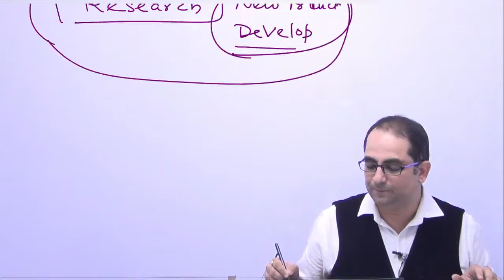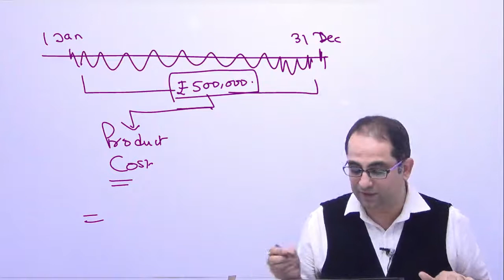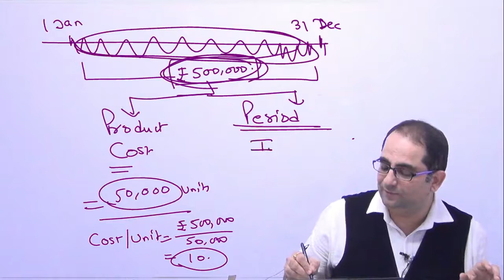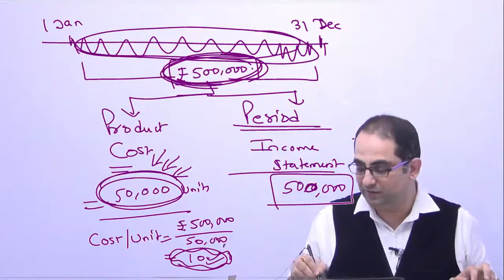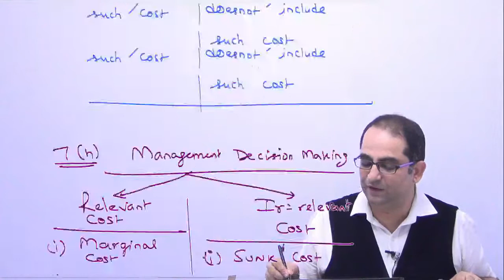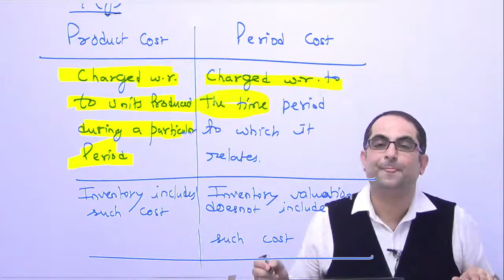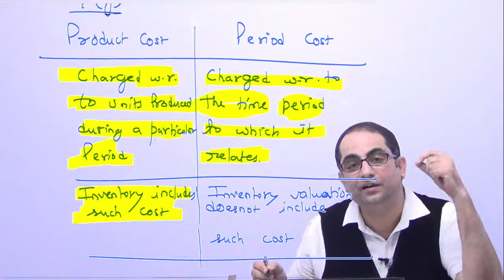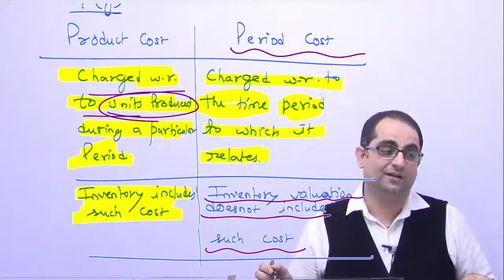Costing Theory Part 11 II Product Cost and Period Cost Meaning By Chander Durjea For CA/CS/CMA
for More Demos and Full Course
Product Cost and Period Cost Meaning By Chander Durjea For CA/CS/CMA -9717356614

In this video you will be able to understand :
1. product cost vs period cost meaning with examples,

2.Difference between product cost and period cost

3.is indirect labor a period cost

4.product cost and period cost

5. is advertising a period cost